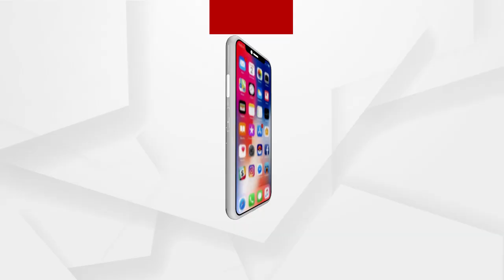ମୋଦିଙ୍କ ଶାସନରେ ସମସ୍ତେ ଖୁସି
ମୋଦିଙ୍କ ଶାସନରେ ସବୁକିଛି ଭଲରେ ଚାଲିଛି । ଆଗ ପରି ଦେଶରେ କୈାଣସି ଭେଦ ଭାବ ନାହିଁ । ଶିକ୍ଷା, ଖାଦ୍ୟ, ସମାନତା ସବୁ ଦୃଷ୍ଟିରେ ଦେଶରେ ସବୁ କିଛି ଠିକ ଅଛି । ସମସ୍ତେ ଖୁସିରେ ଅଛନ୍ତି । ଏହାଠୁ ଅଧିକ କଣ ଦରକାର ବୋଲି କହିଛନ୍ତି 103 ବର୍ଷ ବୟସ୍କ ନେଗି.